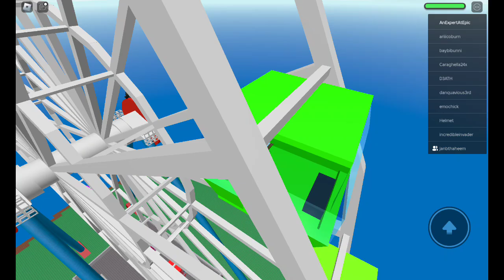failing at nds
not even one round